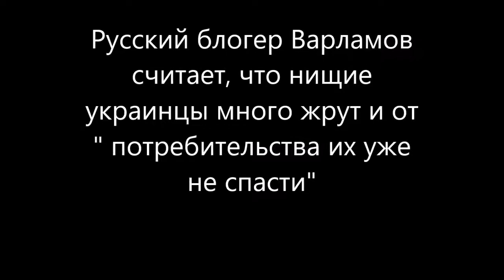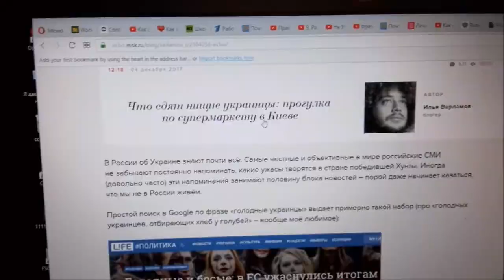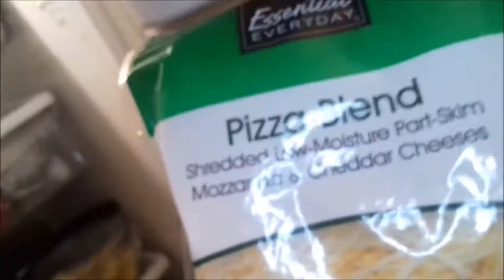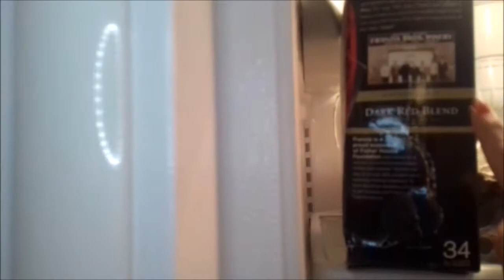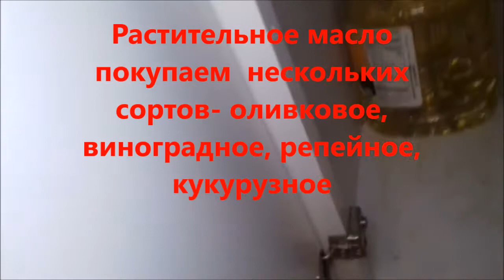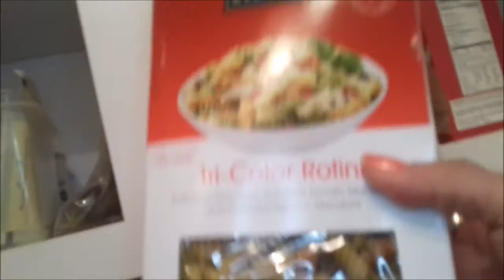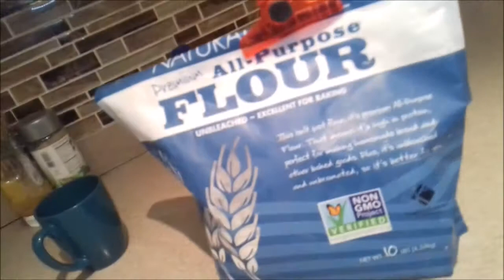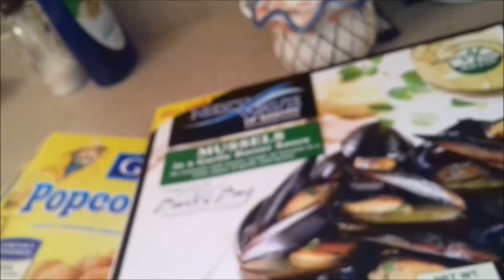Украинцы зажрались? И мой американский холодильник.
Не в первый раз приходится слышать, что украинцы много едят или не то едят, перебирают продуктами. А теперь их еще и обозвали " бездуховными потребителями".